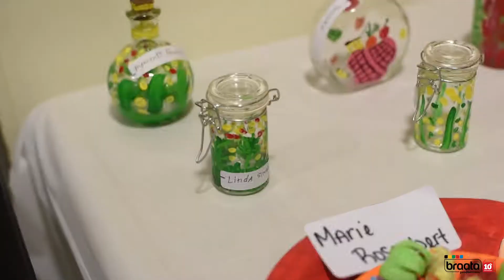Braata 2019 SU CASA - Visual Arts Class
Braata Productions' work with seniors at the Alpha Phi Alpha Senior Center